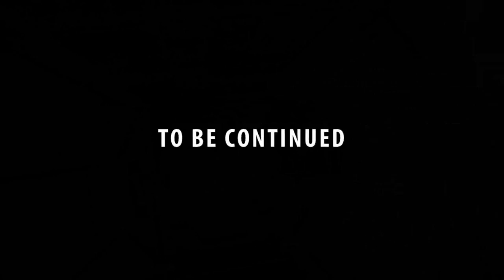Alien Isolation - Part 17 - I'm Upside Down?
There are ways you can die in this game I didn't think existed.